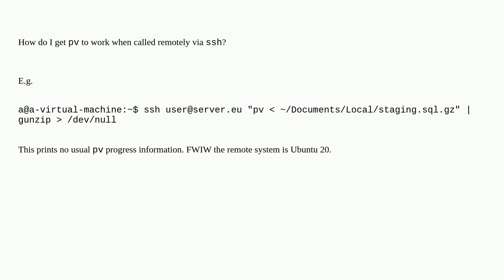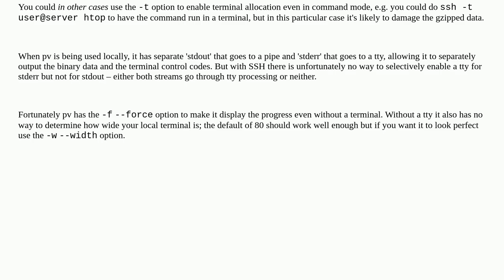Get pv work in ssh session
A special thanks goes out to the community

  ssh bash pipe